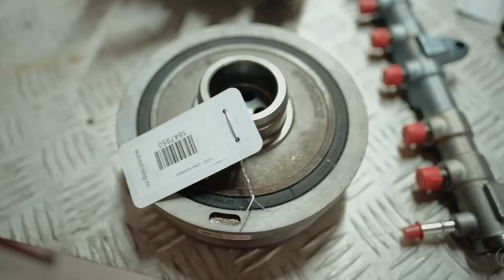🦖 Чугунный баварский динозавр: BMW M51D25. Сделан на века? Почему ломается?